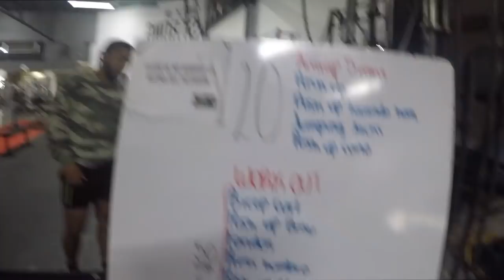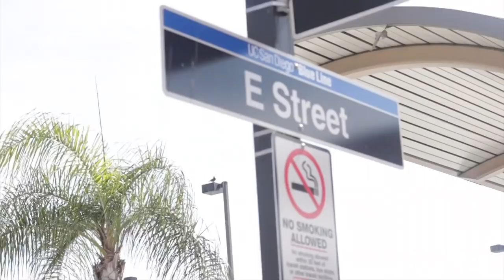Hoy digo Adios